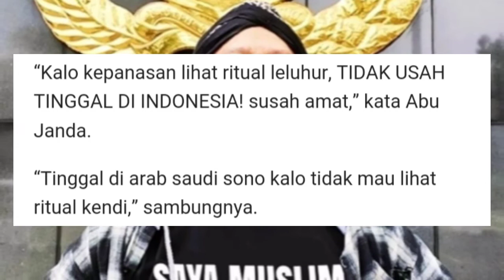Abu Janda Sebut Indonesia Dijajah Budaya Arab Yang Anti Budaya Asli Indonesia - Sekilas Info